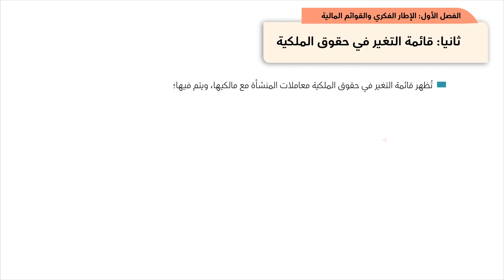الوحدة الأولى ـ الفيديو الرابع : مبادئ المحاسبة المالية